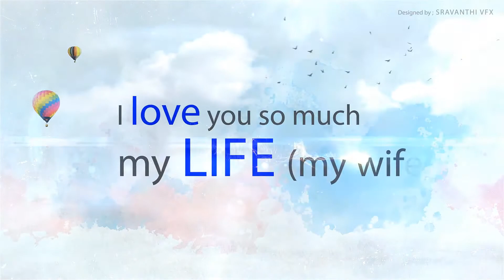SRAVANTHI RAJESH || 5TH ANNIVERSARY || PROMO || MOTION POSTER || VFX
my 5th wedding anniversary promo | motion poster ...
Album : Ninnu Kori
Thanks to Gopi Sunder sir ( music director)
Hero - Nani  sir
and Dear sir Director and Producer sir ...Such a lovely audio .thank you so much to every one...

Mango Music
On behalf of: Mango Music